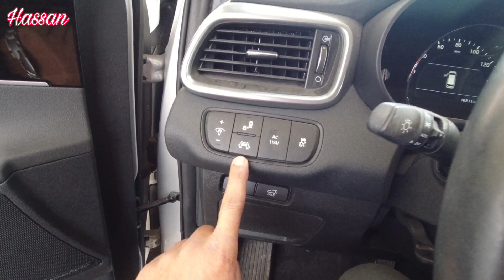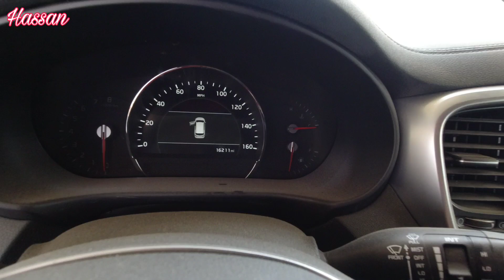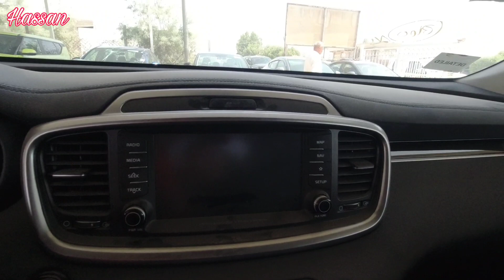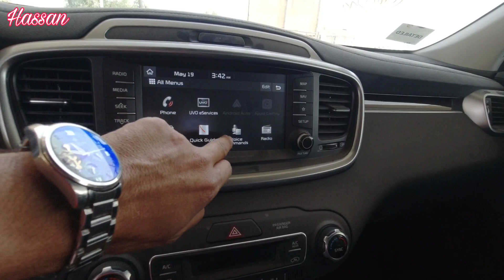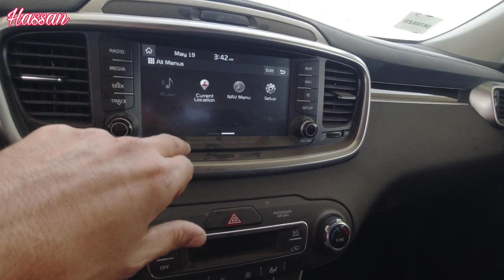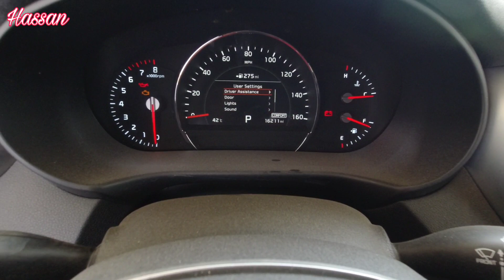اسعار مواصفات كيا سورنتو EXوارد امريكي بدون تصليح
سعر  السياره 225 ورقه  السعر بي مجال قليل
السياره موديل 2019

السياره ضربه خفيفه بدون اي اريبك

أرقام معرض علي ريس المعموري تم البيع
السعر بدون رقم